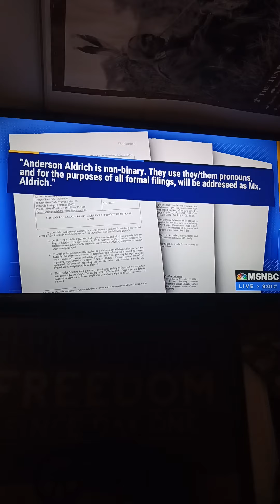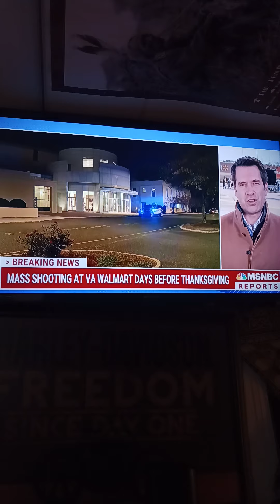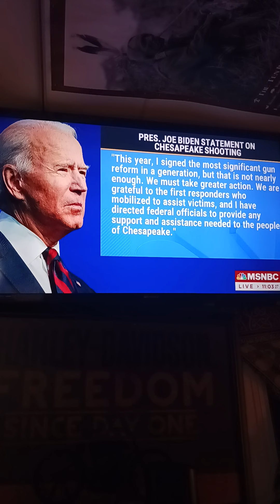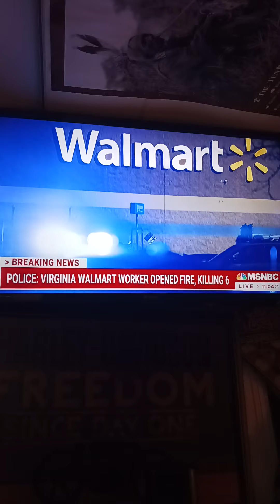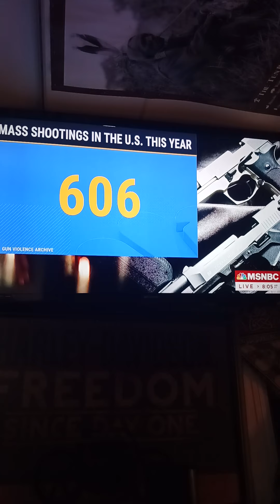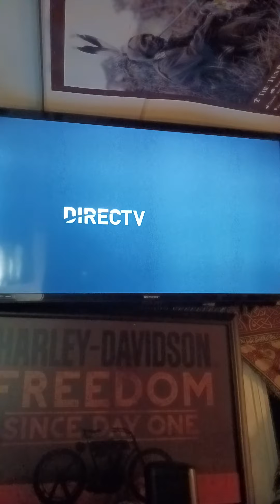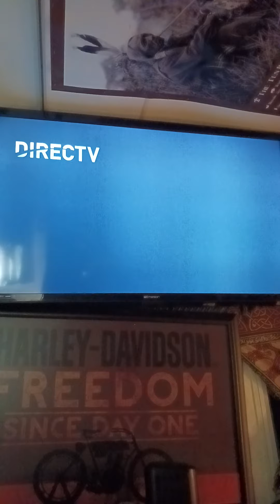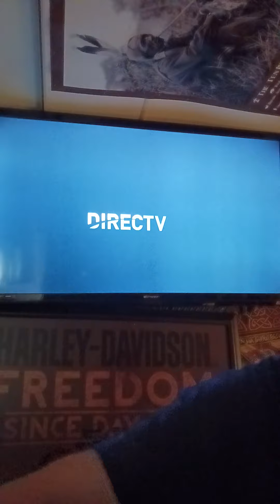Messed up /, Mixed up /, Dilapidated Broken Worthless Demonic Luciferian Lucifer System .. ..